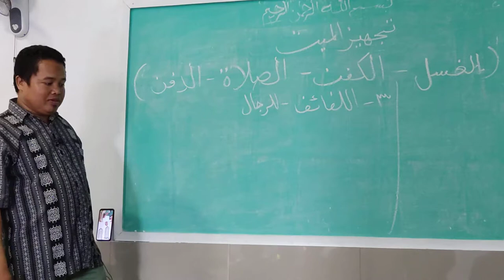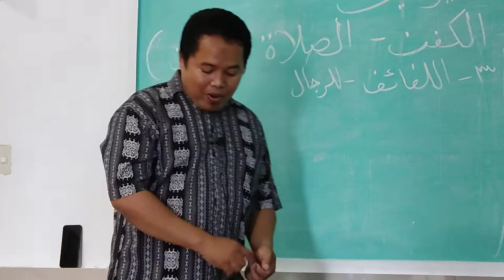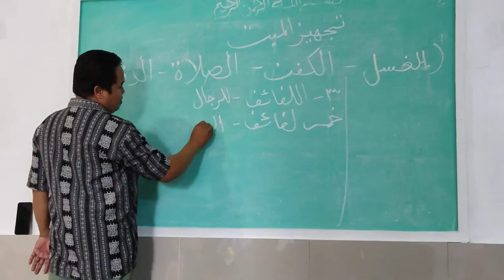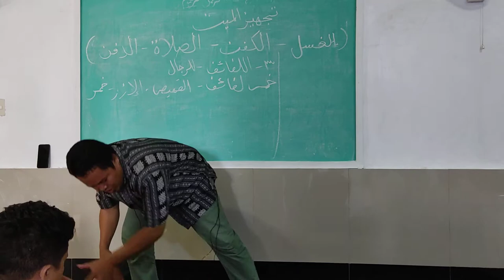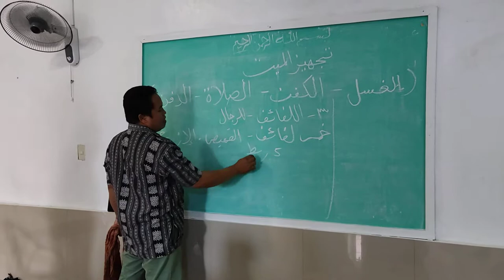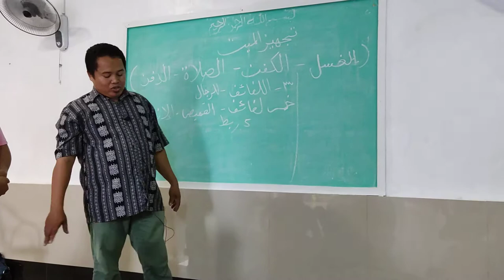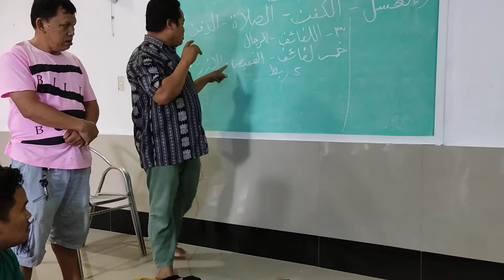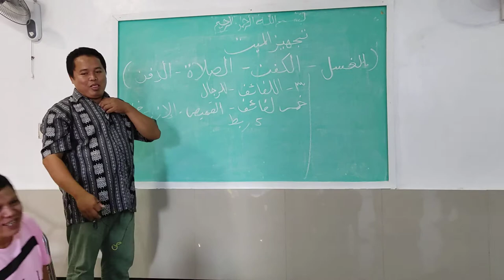PART 2 - ANG PAGBABALOT SA PATAY | SHIEKH ABDULHAMID ABDULMANAN